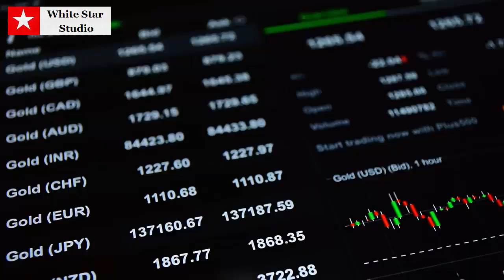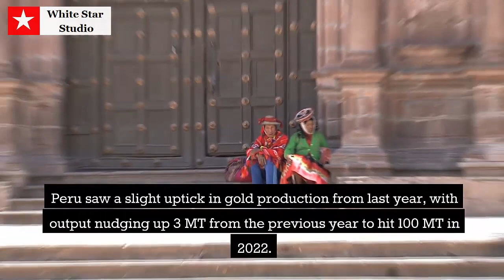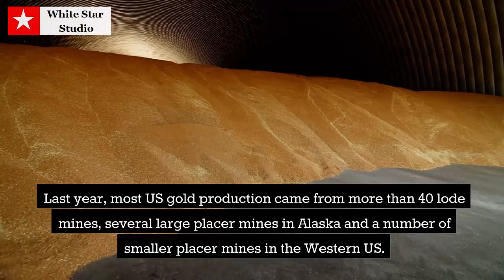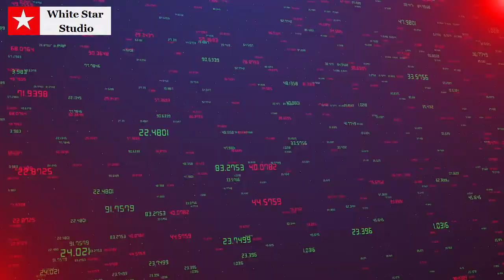Top 10 Gold Producing Countries In The World | Watch Till The End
In this video, we'll take a look at the top 10 gold producing countries in the world. We'll discuss their production levels, their history of gold mining, and some of the most famous gold mines in each country.

Here are the top 10 gold producing countries in the world, along with their 2023 production levels:

1. China (330 metric tons)
2. Australia (320 metric tons)
3. Russia (320 metric tons)
4. Canada (220 metric tons)
5. United States (170 metric tons)
6. Mexico (120 metric tons)
7. Kazakhstan (120 metric tons)
8. South Africa (110 metric tons)
9. Peru (100 metric tons)
10. Uzbekistan (90 metric tons)

We'll also take a look at some of the factors that contribute to a country's gold production, such as its geology, its mining regulations, and its investment climate.

So if you're interested in learning more about the top gold producing countries in the world, then be sure to watch this video!

Watch related video also in my channel.